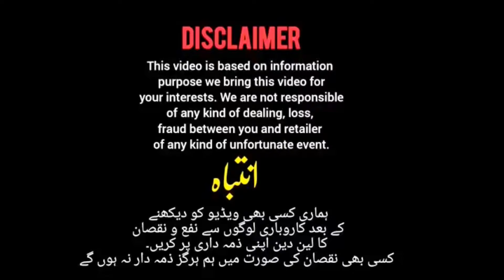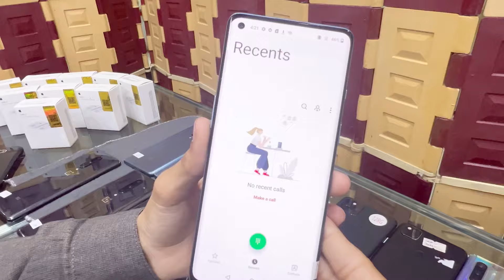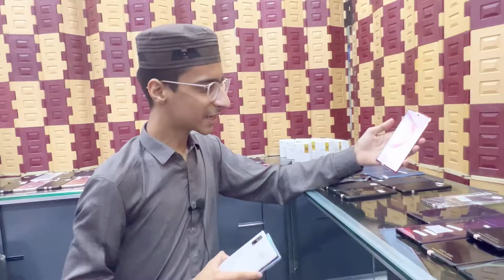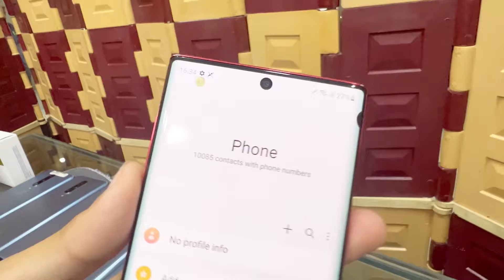Free Mobile Gift,OnePlus 8| iPhone X,8plus, 7plus|Samsung Note 10|Moto Edge 20, Z4|imran immo vlogs